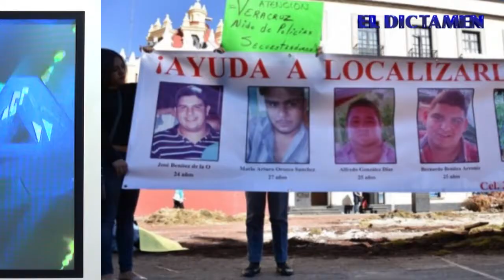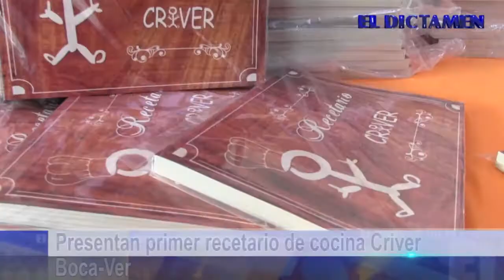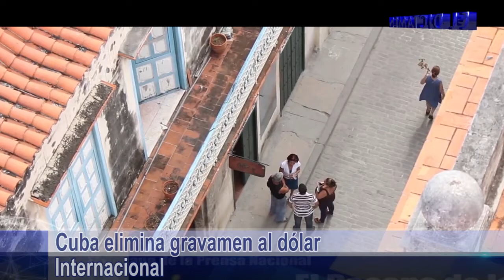El Dictamen Noticias 17/03/2016